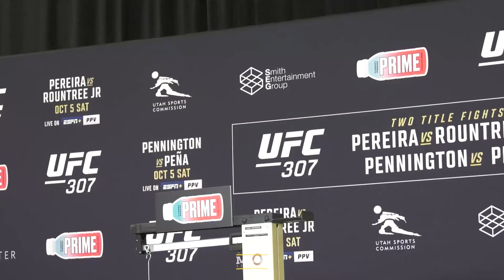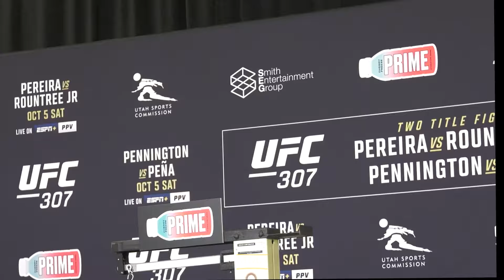UFC 307: Pereira vs. Rountree Jr. Official Weigh-In Highlights | MMA Fighting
Watch main and prelim card fighters hit the scale ahead of their fights at UFC307 inside the Delta Center in Downtown Salt Lake City.

Full weigh-in results:

· Alex Pereira (205) vs. Khalil Rountree Jr. (205)
· Raquel Pennington (135) vs. Julianna Peña (134.5)
· Jose Aldo (136) vs. Mario Bautista (136)
· Ketlen Vieira (136) vs. Kayla Harrison (136)
· Roman Dolidze (185.5) vs. Kevin Holland (185.5)
· Stephen Thompson (171) vs. Joaquin Buckley (170.5)
· Marina Rodriguez (115.5) vs. Iasmin Lucindo (116)
· Cesar Almeida (185.5) vs. Ihor Potieria (185.5)
· Austin Hubbard (156) vs. Alexander Hernandez (156)
· Ryan Spann (205.5) vs. Ovince Saint Preux (205.5)
· Carla Esparza (115.5) vs. Tecia Pennington (115)
· Court McGee (170) vs. Tim Means (171)

MMA Fighting is your home for exclusive interviews, live shows, and more for one of the world's fastest-growing sports. See less